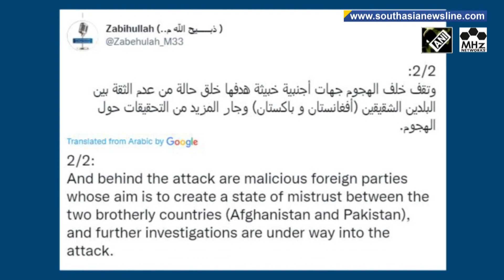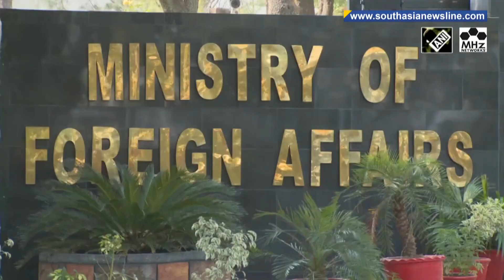Afghan Taliban blame foreign Islamic State fighter for Pakistan embassy attack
The Taliban on Monday said that the Islamic State militant attack on Pakistan's embassy in Kabul was carried out with the involvement of unidentified foreign groups with the intention of sowing distrust with Pakistan. Pakistan for decades had good relations with the Afghan Taliban but recently ties have been strained over security concerns on their common border.